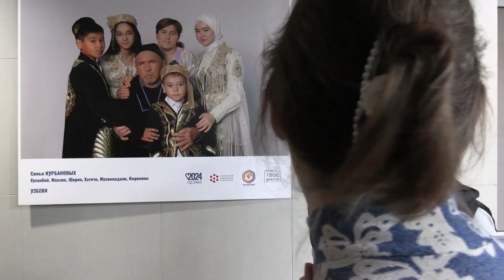Фотовыставка «Красноярск — одна большая многонациональная семья»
В Сибирском федеральном университете открылась Передвижная фотовыставка будет состоять из семи фотопортретов семей — представителей народов, проживающих в Красноярске, а именно: армяне, кыргызы, поляки, русские, тувинцы, узбеки и эвенки. Семья, изображённая на портрете, состоит из двух-трёх поколений и облачена в национальные одеяния. Ведь для каждого народа национальный костюм является способом выражения самобытного национального характера, возможностью отдать дань традициям и культуре.

На портрете отображена национальность, фамилия семьи и QR-код со ссылкой на видеоролики, размещённые в сообществе Центра дружбы народов в сети Вконтакте. В видеороликах семьи говорится о культуре и быте, семейных традициях, передаваемых из поколения в поколение, о том, как они сохраняют традиции и самобытность своего народа в современном мире, как поколения хранят традиции и сакральные знания о промыслах, обычаях и языках, о крепких семейных связях.

Уникальность проекта заключается в том, что он призван продемонстрировать важность семьи как фундамента общества и нравственности, а также наглядным и эмоциональным способом показать самобытность культур и народов, проживающих в регионе, и подчеркнуть их единство в многообразие.

Организаторы: студенческое объединение Центр дружбы народов СФУ. Реализуется при поддержке конкурса социальных проектов «Ты — город».